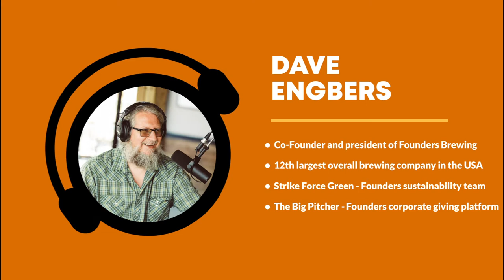Everything Borrowed #33: Dave Engbers of Founders Brewing Co.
Dave Engbers, Co-Founder and President of Founders Brewing Co., discusses the company's journey from a struggling craft brewery to their rise to become one of the most relevant beer brands in the world today.